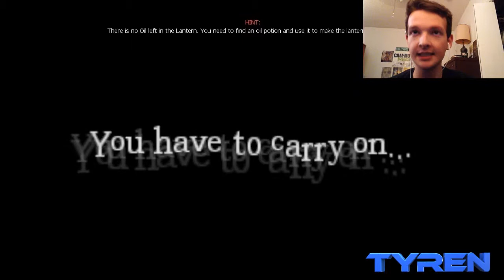Amnesia - Tricky Minds - Part 6